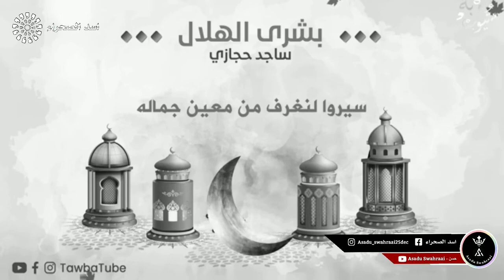Nasheed nzuri za Ramadhan💕 أجمل أناشيد رمضان